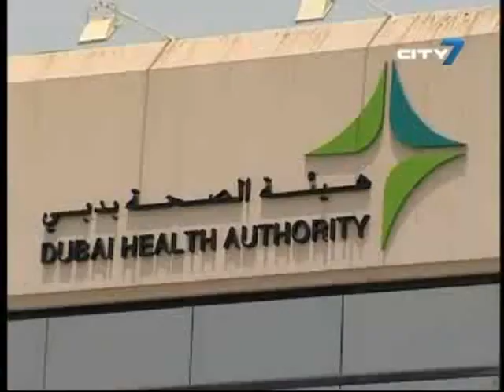AEEDC Dubai 2013 - City 7TV - إيدك دبي 2013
AEEDC Dubai 2013 - City 7TV